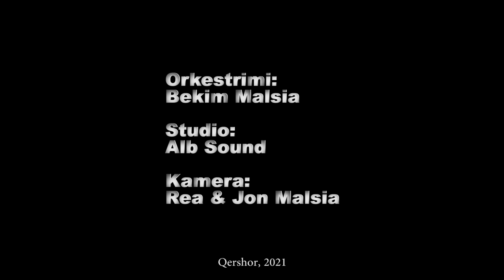Nusret Hoxha - Kendojne dy Guguce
Produced by: 𝗕𝗘𝗞𝗜𝗠 𝗠𝗔𝗟𝗦𝗜𝗔
Beat/Instrumental by: 𝗕𝗘𝗞𝗜𝗠 𝗠𝗔𝗟𝗦𝗜𝗔